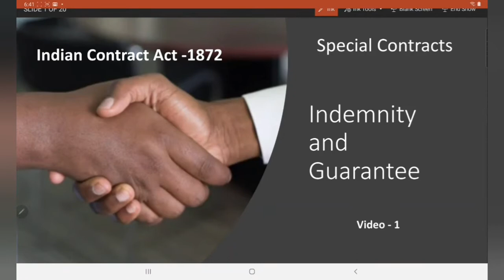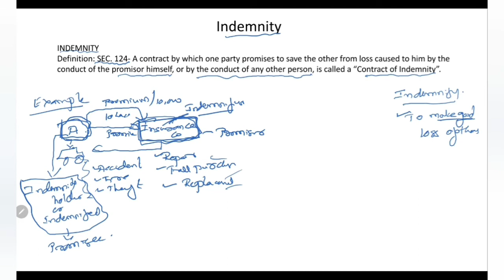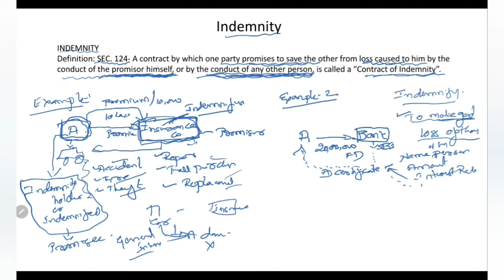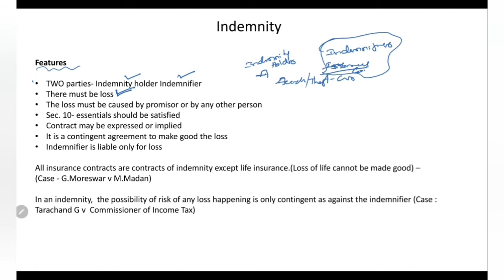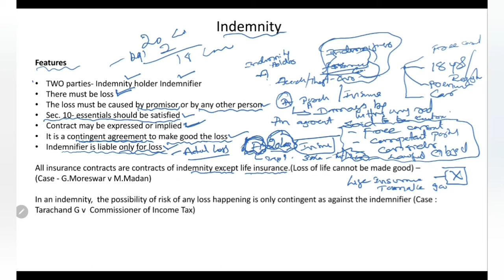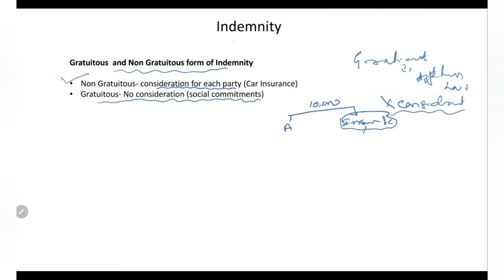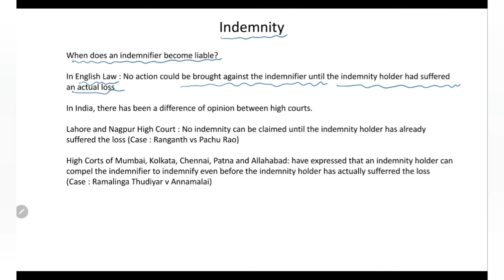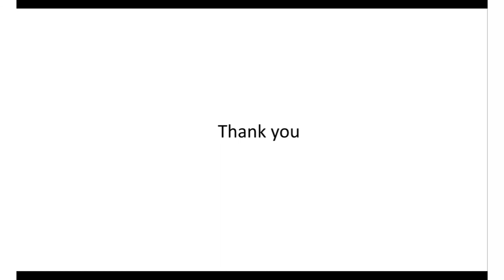Special Contracts - Indemnity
Indian Contract Act - 1872 - Indemnity Contract - Definition - Indemnifier
, Indemnity Holder, Indemnified, Rights of Indemnity holder, Gratuitous Indemnity, Non Gratuitous Indemnity